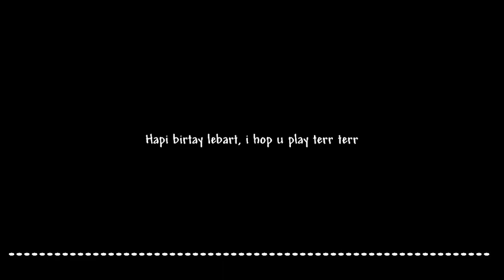FNF : Indie Cross - Hello Huggy | (DORK-Mix)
dorkbert made this, i swear

No norml descriptn, just wish leebet a hapy birtday!1!1